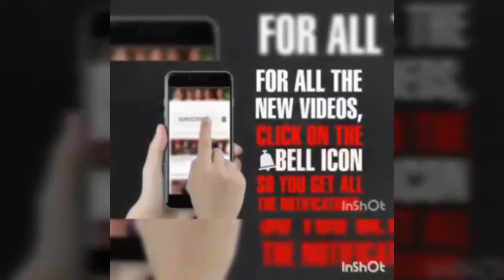Meri Mummy Nu Pasand Nahi Tu Punjabi Girl